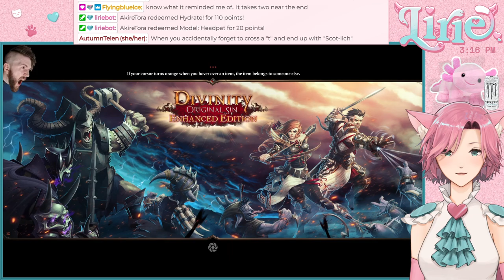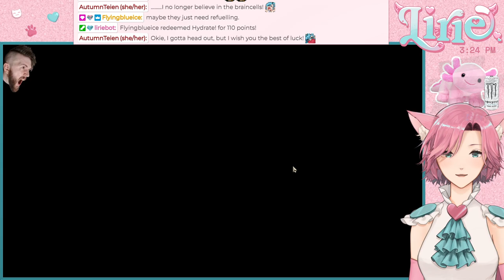DIVINITY ORIGINAL SIN || we have to help a DOG!! and also defeat this mad Sourcerer king I guess